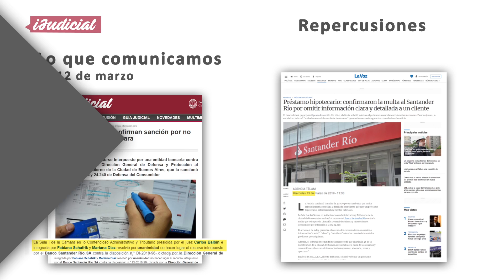iJudicial en los medios - Crédito bancario: sancionan a una entidad líder (12 al 13 de marzo)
En este ciclo de videos, accedé a las resoluciones judiciales que comunicamos y su posterior repercusión en los medios de comunicación.
Del 12 al 13 de marzo: La justicia rechazó un recurso interpuesto por una entidad bancaria contra una resolución de la Dirección General de Defensa y Protección al Consumidor del Gobierno de la Ciudad de Buenos Aires, que la sancionó por incumplir la Ley 24.240 de Defensa del Consumidor